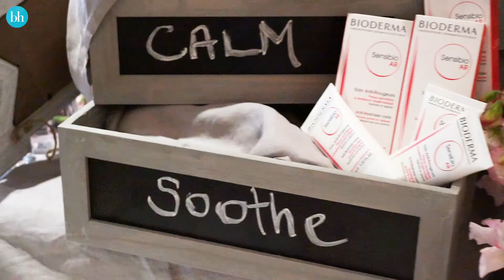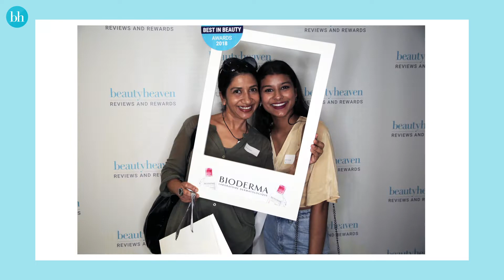beautyheaven’s BIODERMA Member Event 2018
BIODERMA and beautyheaven recently teamed up for a special event where 150 lucky beautyheaven members got the chance to come to bh HQ and learn all about the French skin care brand.

∆ Twitter ☞ join the CONVERSATION: beautyheaven or bh